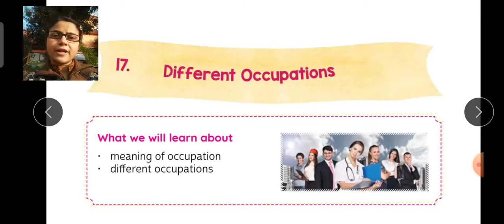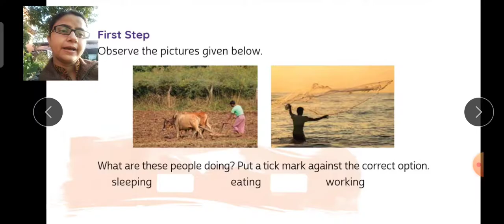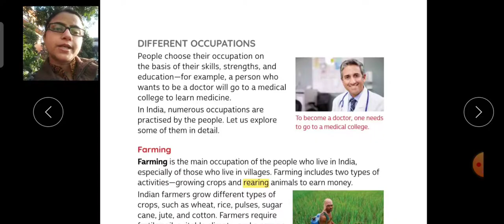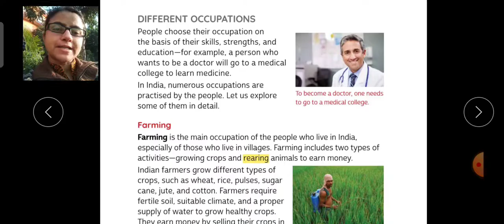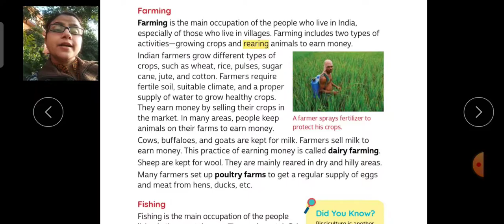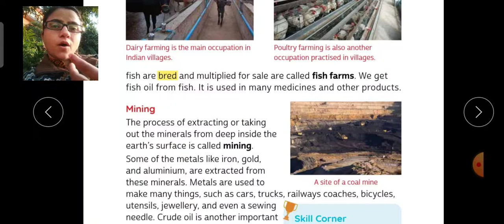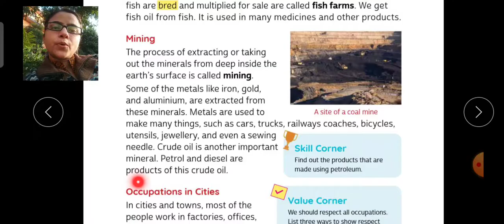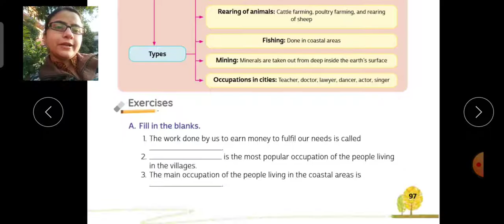Class-3rd S.st (Ch-17 Different Occupations ) Explanation